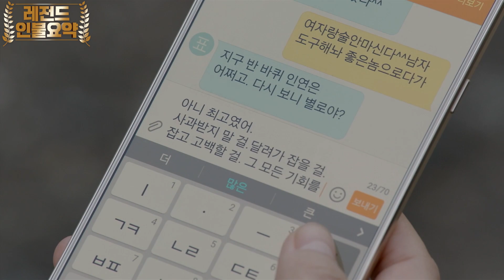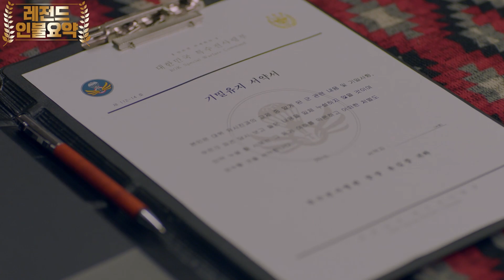[45분요약] 우리 같이 천천히 1시간을 즐겨보자 연진아? 나 지금 되게 신나.^^ 저세상 미모 송혜교 안 보면 섭섭함😭💘ㅣKBS방송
[45분요약] 우리 같이 천천히 1시간을 즐겨보자 연진아? 나 지금 되게 신나.^^ 저세상 미모 송혜교 안 보면 섭섭함😭💘

태양의 후예 (2016년作)